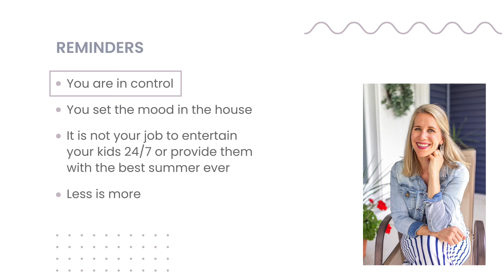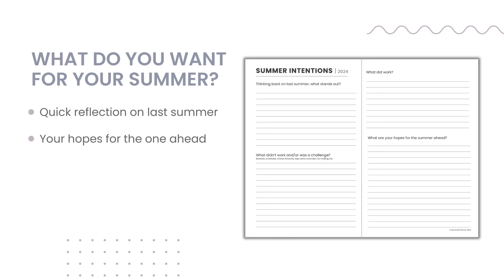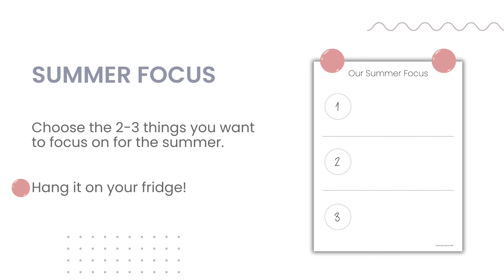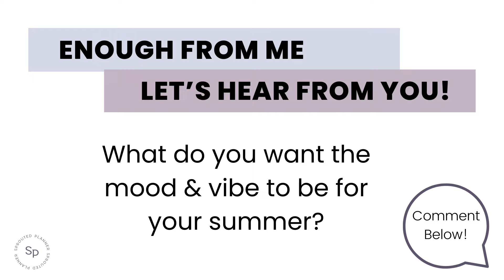Plan Your Summer | Step 1: Set Your Summer Intentions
Welcome to the summer planning series! It’s the Sprouted Planner way to always set the intention first - summer is no different. Let this be your most intentional summer yet with this first step.

//CHAPTERS

0:00 HERE’S SUMMER
0:23 Introduction
0:52 Contents
1:27 Action 1: Reminders
2:48 Action 2: Reflect on last summer
3:00 Action 3: Hopes for the summer
3:17 Action 4: Decide the vibe
3:27 Action 5: Set boundaries
3:54 Action 6: Decide your focus
4:28 Summary
4:57 Let’s hear from you!
5:30 Adios

Pretty Please Consider

🟡 Liking this video (if you did)
🟡 Commenting

These things help grow my channel, and most importantly, engage with you beauties!

// RESOURCES

🗞️Jump on the newsletter train to see why people love getting it

📘Just like reading more? I’ve got a blog for that

// 🎬KEEP WATCHING

· Planners
· Accessories
· Printables (free)

Look at you, reading until the end! Hello there, devoted friend. I’m Heather - planner creator, critter lover, Minnesota girl, and part-time SAHM of 2. I’m passionate about living with intention, simply, and reflecting on it all. My planner is my best tool to achieve this. This channel helps show you how to do it too. My aim for these videos is to inspire, encourage, and hopefully make you laugh.